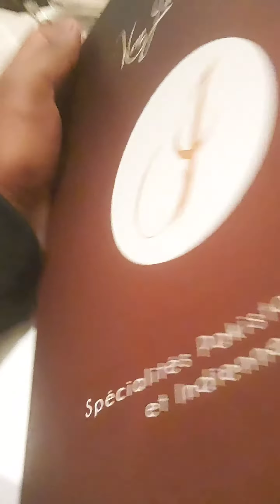Eiffeltower near indian Restaurant |PAKISTANI RESTAURANT IN PARIS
Address;
12 avenue Rapp, 75007 Paris